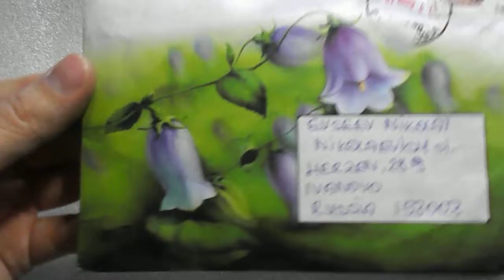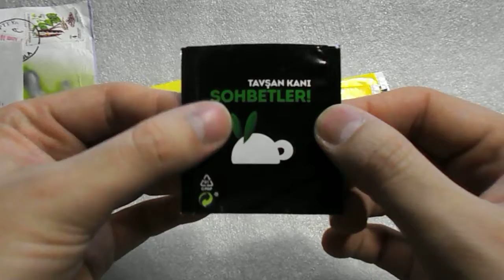Люди помогают № 17. Письмо с чайными подарками из Турции.